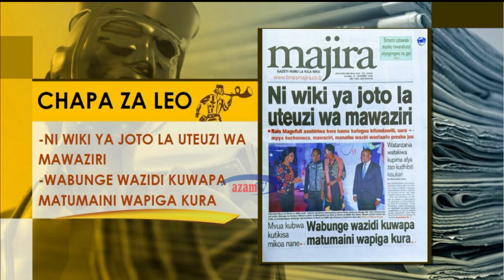CHAPA ZA LEO: U-waziri wapamba magazeti ya Tanzania, joto la uteuzi lapanda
Magazeti mengi ya Tanzania hii leo yameanza kuangazia wasifu wa viongozi mbalimbali hususani wabunge ili kuweza kutoa ubashiri wa nani anaweza kupata bahati ya kuteuliwa kushika wadhifa wa uwaziri.

Kwa kina zaidi, Goodluck Paul na Hilda Phoya wanazitazama CHAPA ZA LEO.